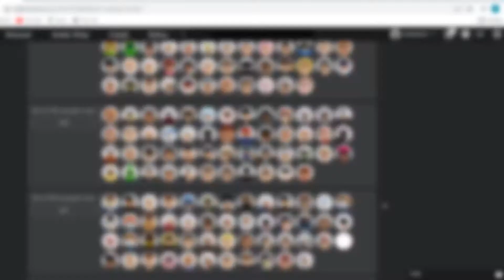Bloxton Hotels Training | MR POV | Training Bar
꒰ 𝐞𝐝𝐢𝐭𝐢𝐧𝐠 𝐢𝐧𝐟𝐨𝐫𝐦𝐚𝐭𝐢𝐨𝐧: ꒱ ♕

𝗲𝗱𝗶𝘁𝗶𝗻𝗴: 𝗰𝐚𝐦𝐭𝐚𝘀𝗶𝗮
𝘁𝗵𝘂𝗺𝗯𝗻𝗮𝗶𝗹𝘀: 𝗽𝗶x𝗹𝗿 𝐞
𝗿𝗲𝗰𝗼𝗿𝗱𝗶𝗻𝗴: 𝗰𝐚𝐦𝐭𝐚𝘀𝗶𝗮